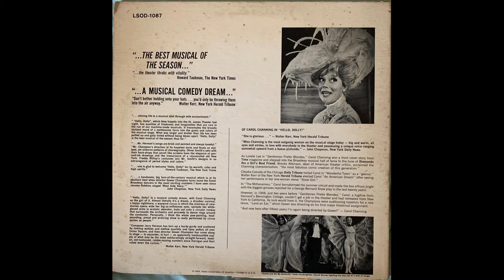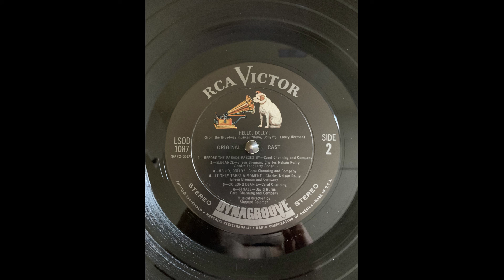Carol Channing So Long Dearie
Hello, Dolly! RCA Victor LSOD 1087